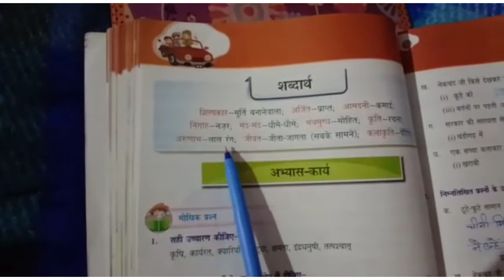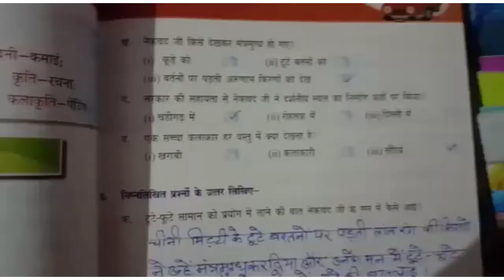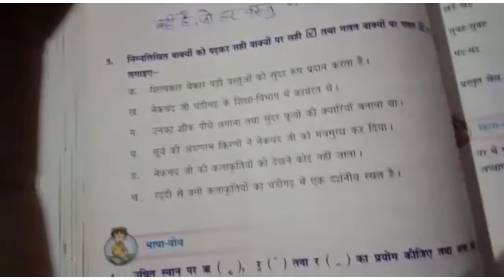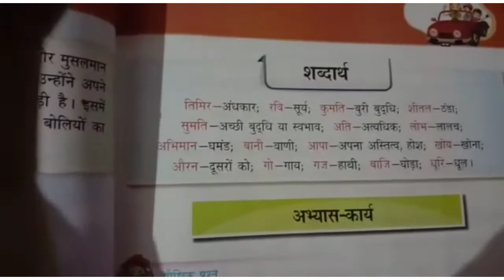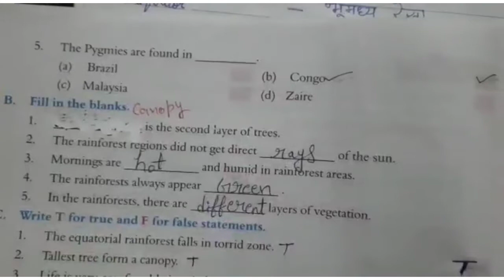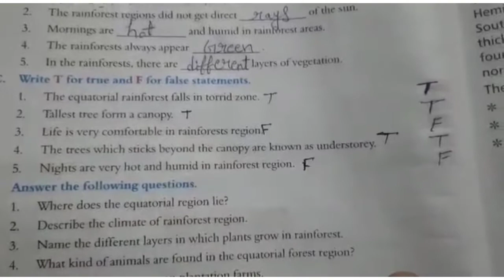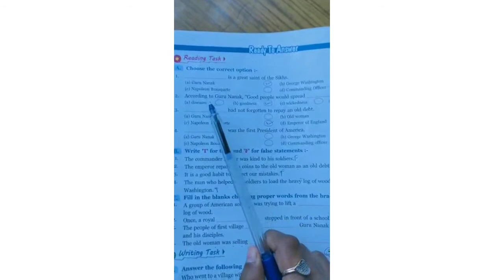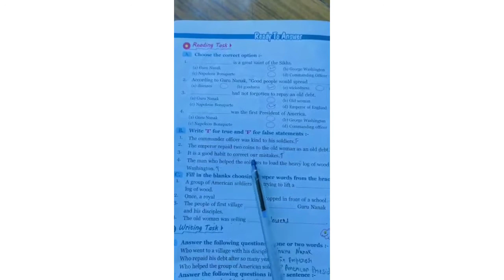class 5th, 02-01-21